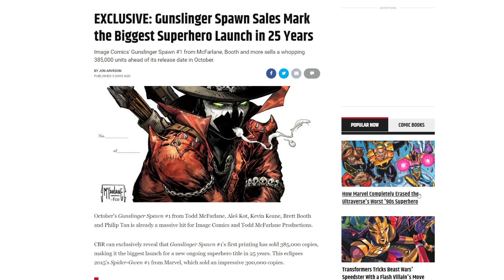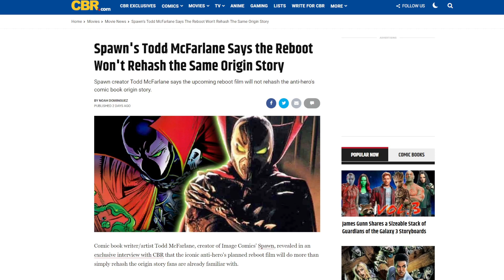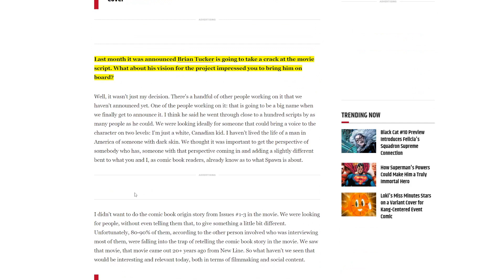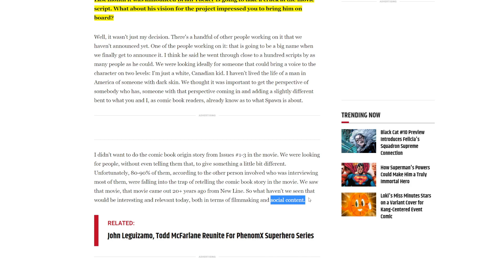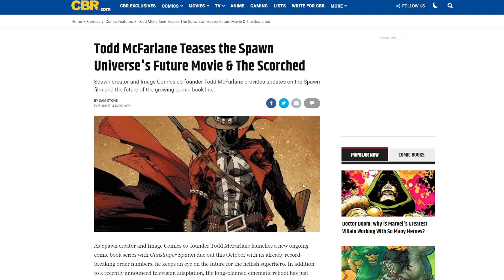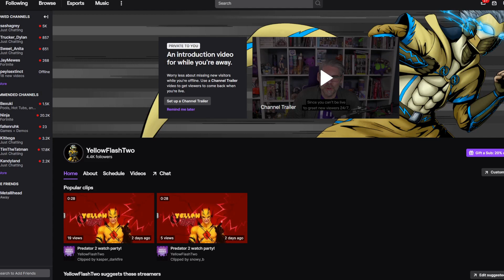Here we go again! Spawn movie set to UPDATE character for MODERN AUDIENCES & use social commentary!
While the Spawn comics have never been hotter, experiencing sales up there with manga. The upcoming Spawn movie is dropping some red flags. Todd McFarlane what are you doing?